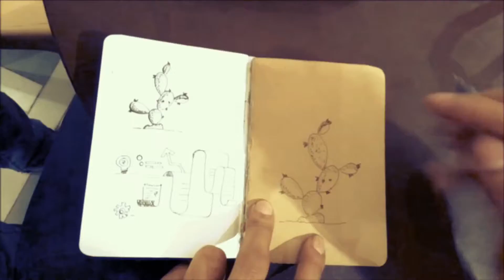Meus Scratching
Scratching somewhere on ScratchNoteZ